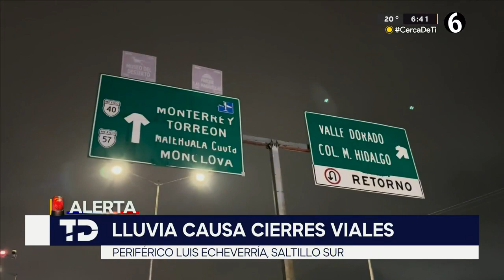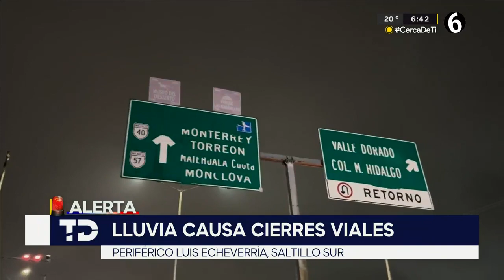Lluvias provoca cierres viales en el Periférico Luis Echeverría en Saltillo Sur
Programación
Lunes a viernes:
Telediario Matutino de 06:00- 10:00
Telediario Mediodía de 12:00-14:00